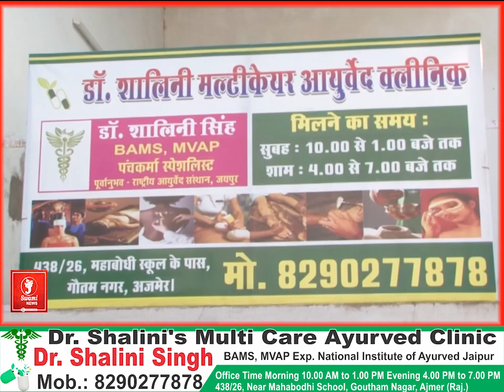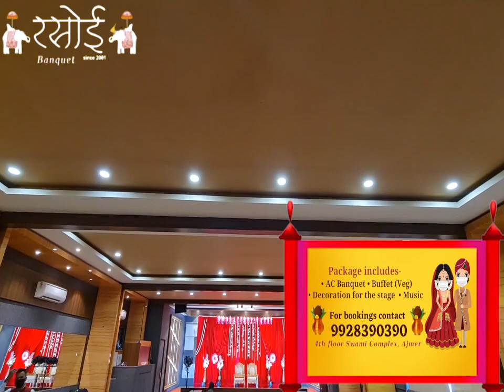पूज्य झूलेलाल जयन्ती समारोह समिति, अजमेर 2023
16 दिवसीय चेटीचण्ड पखवाड़े में
34 संस्थाओं द्वारा विभिन्न काॅलोनियों में होंगे धार्मिक आयोजन
21 फुट की झूलेलाल की मूर्ति पर धर्म ध्वजा पूजन से शुरूआत